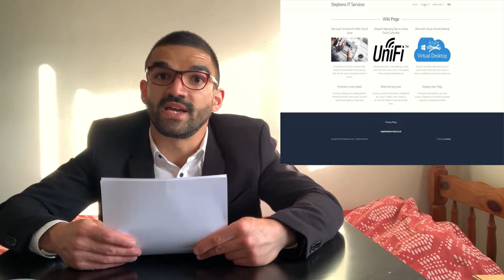ASMR Mukbang Pringles New Flavours | Hungry Jorge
Welcome to Hungry Jorge

In todays video we will be going through three new Pringles flavour
This video we will be looking at the more healthy pringles, or at least is what is says in the box
Watch until the end to know the end result and see if they are worth the buy or not